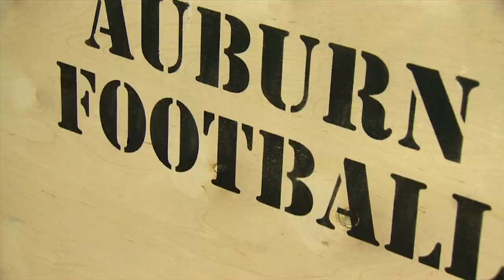Great to Be by Donica Knight